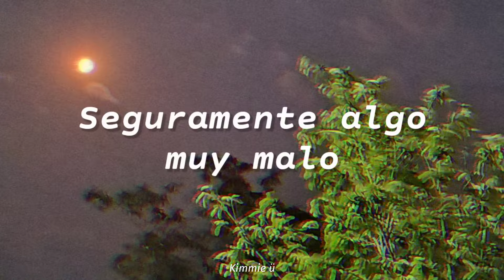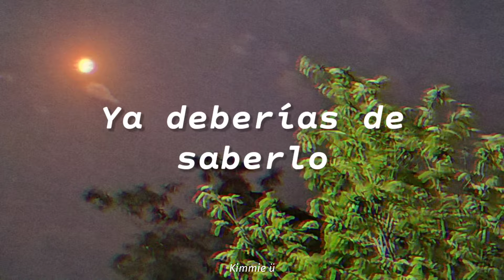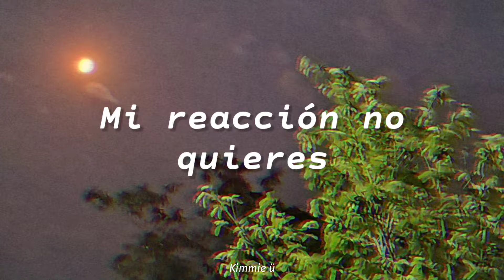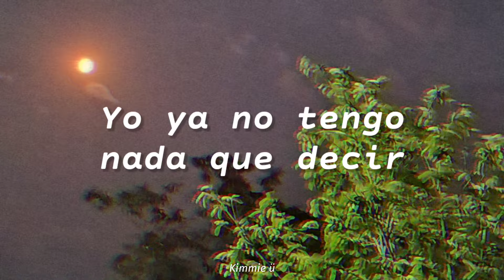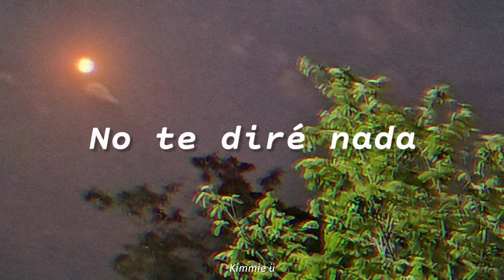Christian Burgos ; Lo Diré (왜 그래) [Sub Español]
Quiero aclarar, que esta traducción fue un poco complicada, usando mi nivel básico de coreano y dándole un sentido en español, porque traducir directamente del coreano es algo difícil jeje...Quizás las palabras en coreano y español no signifiquen literalmente lo mismo, sino, créanme hubiera sido una traducción muy extraña. Me esforcé realmente en ello 👉🏻👈🏻

¡También! ¡Felicidades a Christian Burgos, el mexicano más famoso de corea! Un fuerte abrazo para él desde su país, México, ¡Orgullosos de tí, siempre!

la imágen fue tomada por mí, tiene un pequeño filtro pero...La imagen original no tiene muchos cambios, es una imagen super hermosa.